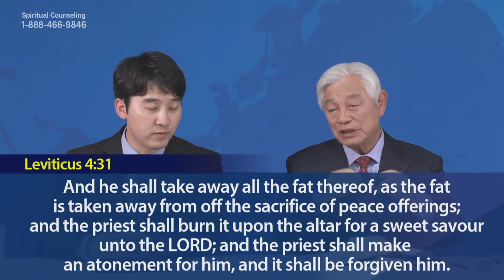Special Lecture Series : The First Epistle of John (Pastor Ock Soo Park)